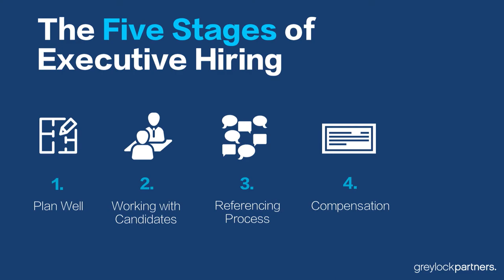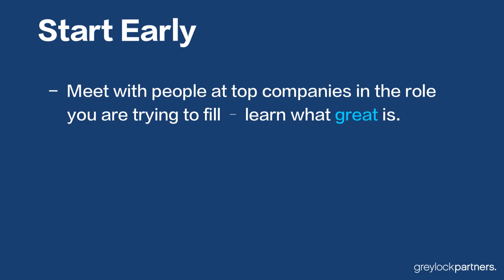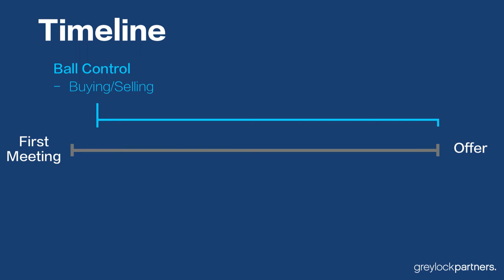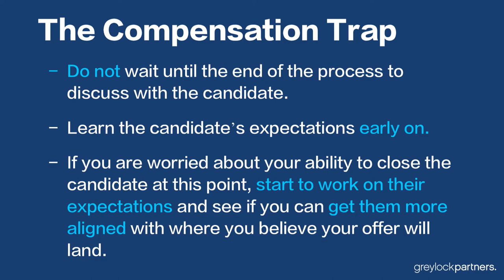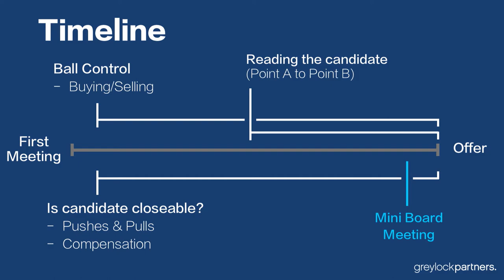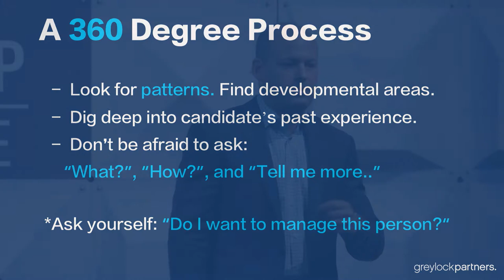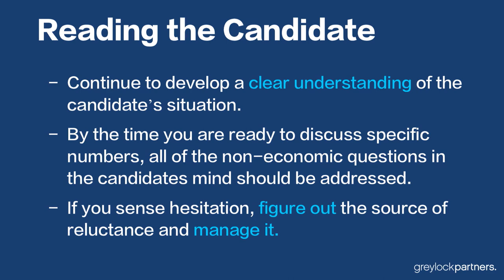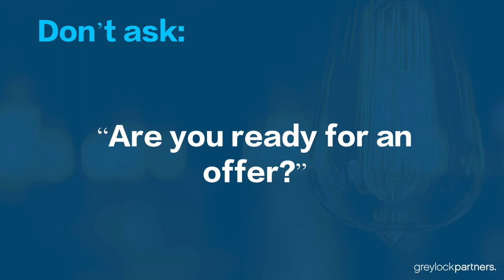Hiring Executives with Greylock Talent Partner Jeff Markowitz | The Scaleup Offsite 2017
Bringing on world class leadership is incredibly valuable for a scaling company, but executive hiring can be a long and delicate process. In this talk, Greylock Talent Parter Jeff Markowitz breaks down five steps of hiring executives, starting from planning all the way to making the final offer.

This talk was recorded at The Scaleup Offsite, an event focused on scaling companies co-hosted by Greylock Partners and YC Continuity.